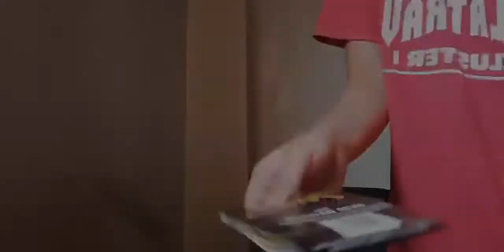How to Change Guitar Strings (step by step)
Hi guyss sana magustuhan niyo po itong bagong tutorial ko..ang video na ito ay para po sa beginners o sa nga guitaristang hindi pa po marunong mag change ng kanilang strings..

For shoutouts just comment your name below and pwede rin po kayong mag suggest ng any song at gagawan ko po yan ng tutorial comment lang po kayo sa comment section

*IF WE REACH 300 SUBSS MAG PAPA GIVE AWAY PO AKO NG DALAWANG UKULELE STRINGS*